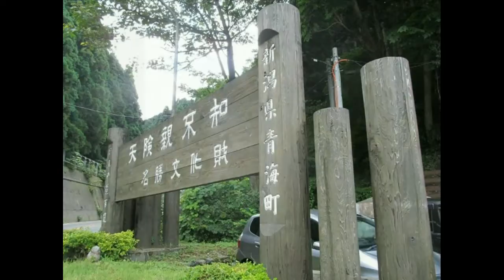大糸線から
大糸線沿線、仁科三湖、白馬　小谷　ヒスイ峡　糸魚川

親知らず